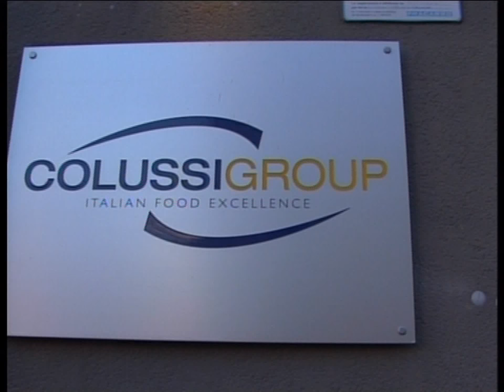PASTIFICIO AGNESI : INCONTRO IN CORSO PER IL FUTURO